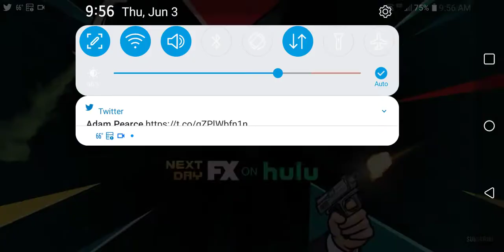Archer Season 12: Final Season August 26th 2021-2022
Start Date August 26 2021
probably after the Incredible Hulk ends after October 25 2021

What To Expect From Archer Season 12

Archer has been renewed for season 12 on FXX and Hulu in 2021. What can fans expect from a newly-mature Sterling?

Over the years, the small spy agency has become a drug cartel (season 5), a private detective business (season 7) and even the crew of a spaceship (season 10). But with season 11 heralding the return of Sterling Archer (H. Jon Benjamin) to the real world, it seems likely season 12 will dive more deeply into his interpersonal relationships and focus on family dynamics rather than office politics.

One Question will be between Archer and Lana

"Together with its unbelievable voice cast, Archer is set to give fans another great season," I said four months ago before Mrs. Walter passing
Fans of Jessica Walter, who died March 24 at age 80, will get a chance for a proper goodbye and a celebration of the beloved actress when FXX’s popular animated series returns for its 12th season later this year
Season 12 of Archer is currently in production, and I hear it recently wrapped the voice recordings of the cast — which are done first — before the episodes get animated. It is unclear how many episodes of the show
She did her job well and I miss her deeply and great loss to the show.
RIP Mrs. Jessica Walter